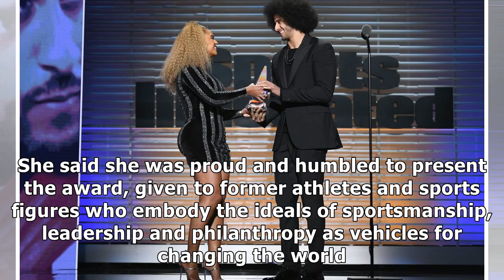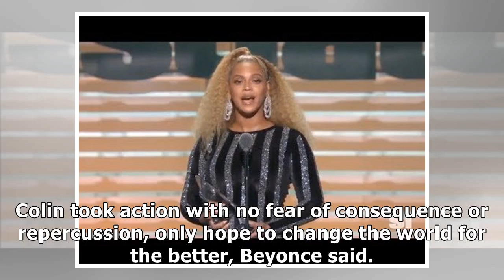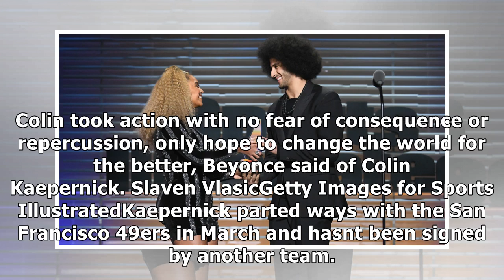Beyonce presents colin kaepernick with sports illustrated's muhammad ali legacy award